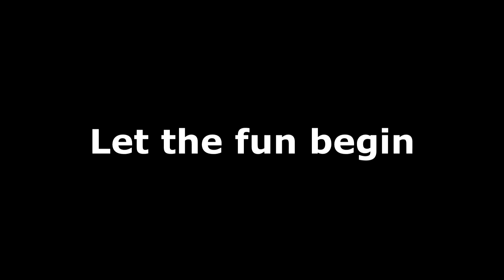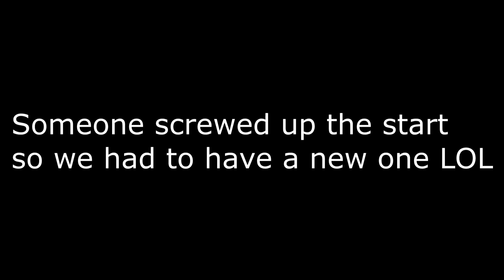Formula Ford Race 6 Yas Marina